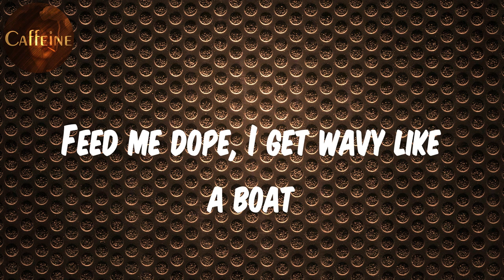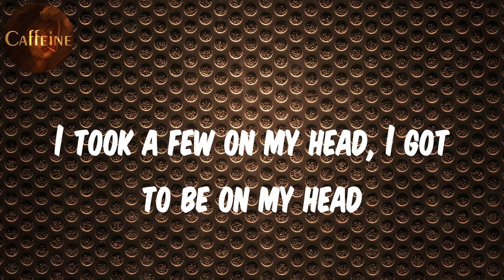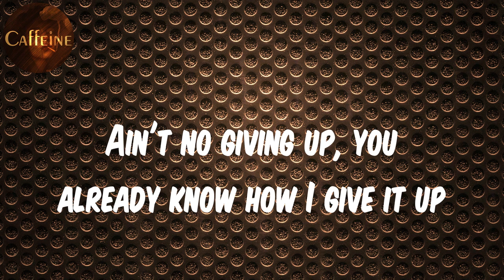Future - Feed Me Dope (Lyrics)